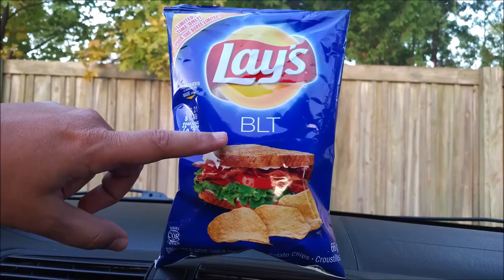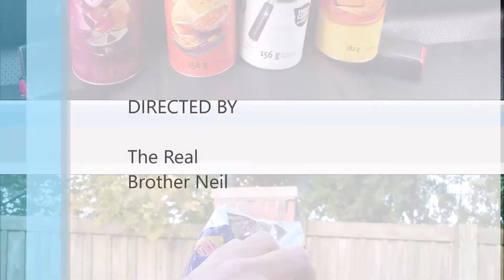Lay's BLT LIMITED EDITION chips review CANADA November 2017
Spotted these on shelves in Canada on Thursday November 2, 2017.  The 'grab bag' was $1.49 but these are also available in Family Size.  Chip review for Junkfood Junction is up!